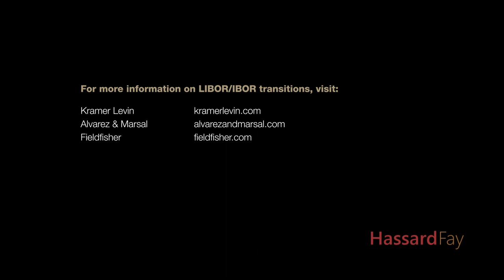The Long Goodbye: Preparing for a world after LIBOR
The London Interbank Offered Rate (LIBOR), which underpins hundreds of trillions of dollars of financial contracts around the world, is on its way out. In this Hassard Fay film, experts from Kramer Levin LLP, Alvarez & Marsal, and Fieldfisher LLP discuss the importance of this change and the impact it will have on financial industry participants.